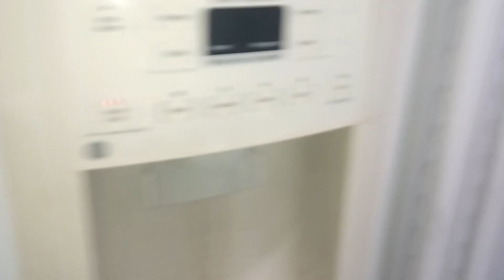people replacing kitchen day 2